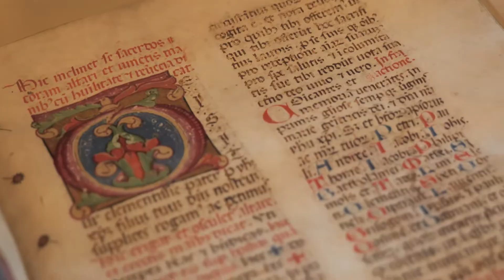On the road con l'ERT | Stagione 20.21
On the road con l'ERT è la rubrica web dell'Ente Regionale Teatrale che, insieme agli artisti protagonisti degli spettacoli, ci permette di raccontare il prezioso rapporto tra attori, pubblico e territori.

Un percorso nato nella primavera e nell'estate 2021 quando, dopo mesi di chiusura, le tournée teatrali sono ripartite nonostante le difficoltà e con regole molto precise.

Giuseppe Giacobazzi, Simone Cristicchi, Gioele Dix, Paolo Hendel, gli Oblivion, Enrico Bertolino, Dario Ballantini, i Papu, Angelo Floramo, il trio del Teatro Incerto raccontano l'emozione della ripartenza in questo video realizzato da Massmedia.